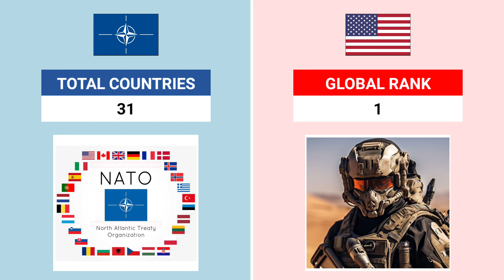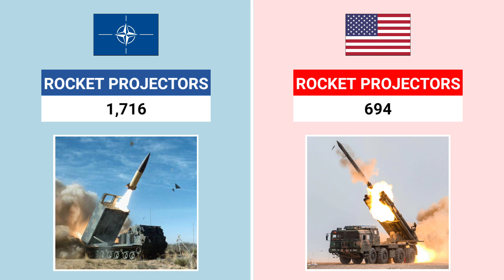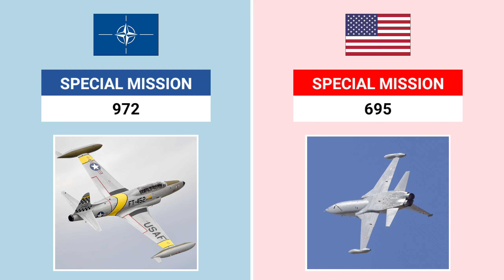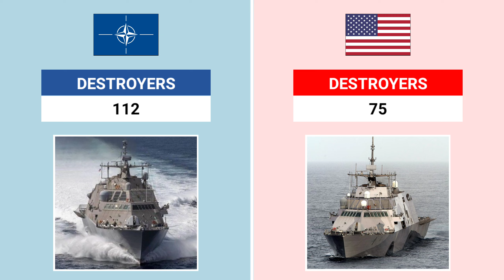Nato vs USA Military Power 2024 / USA vs Nato Army 2024